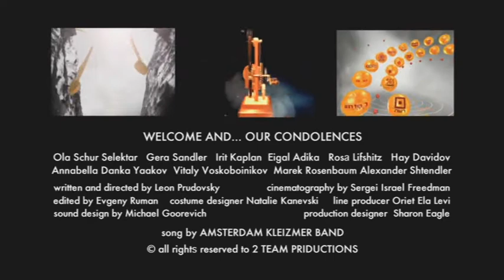WELCOME AND... OUR CONDOLENCES - final trailer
The trailer for a Leon Prudovsky's short film WELCOME AND... OUR CONDOLENCES.